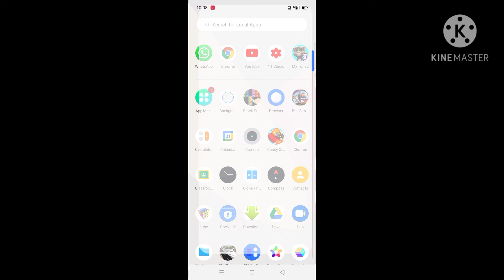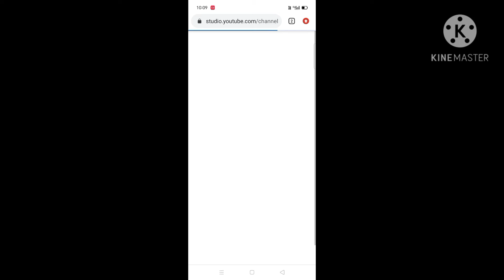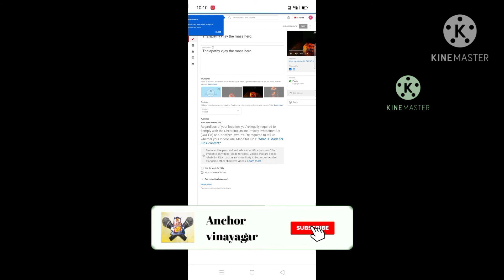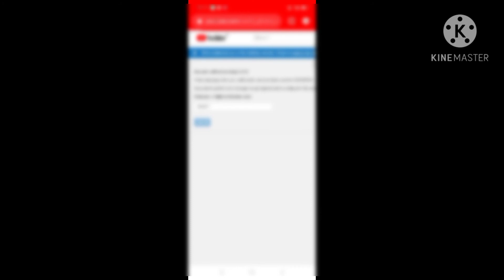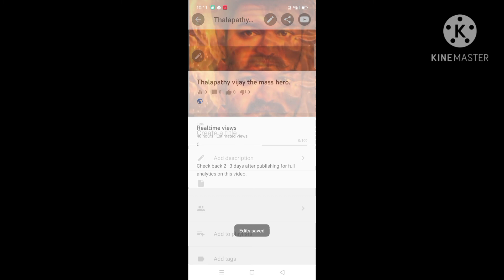How to verify in youtube channel account in tamil. simple method.